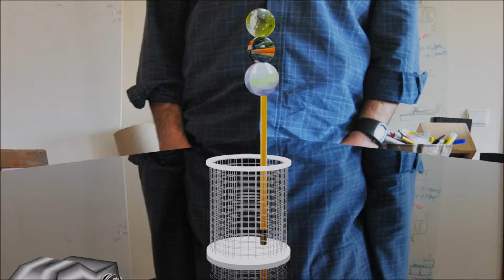desk moving toys